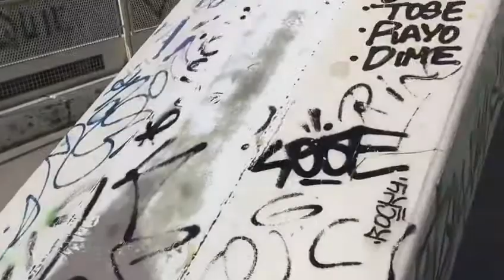Estado de abandono de las instalaciones de Outariz y Untes